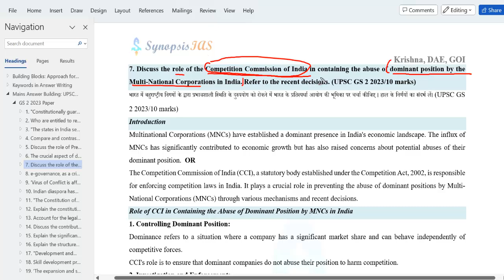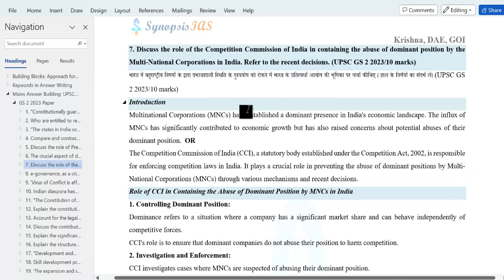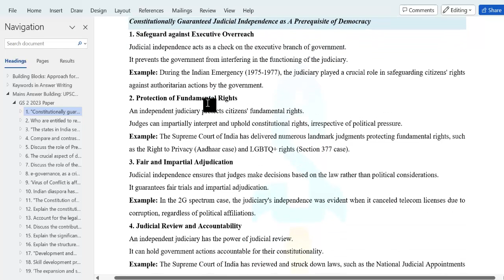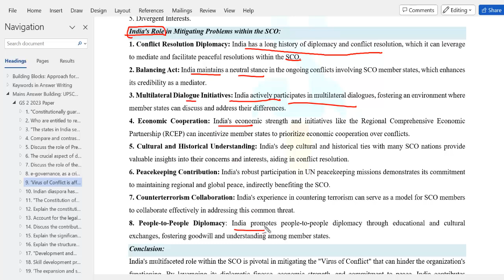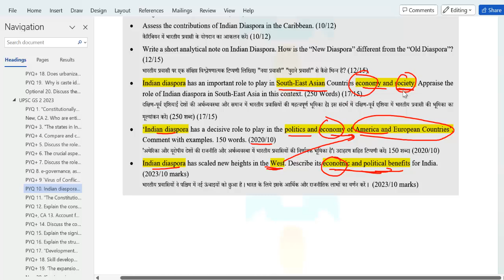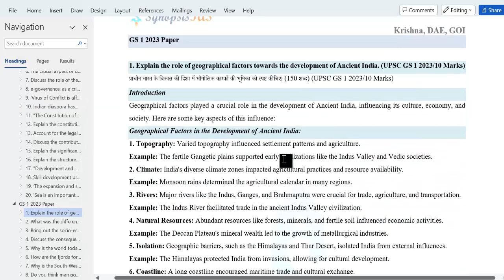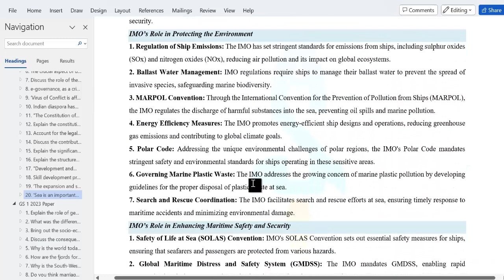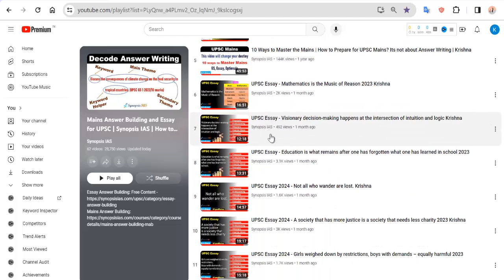Answer Writing for Unknown Questions? Applied Questions in UPSC Mains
In mains examination, solving Unknown Questions is a tough task. In this video, Krishna sir is explaining how to tackle such questions.

* This course do not include lectures on model answer discussions. Please do not join this course if you are looking for this.
There are many toppers who have followed this course, however Synopsis IAS never sells the courses in name of the toppers.
This course includes lectures on:
* 1. (A) Build and Improve an Answer: (1) Approach to understand the Questions, (2) Approach of Building the Answers, (3) Improving your answers.
* 2. (B) Coverage: (1) Lectures on GS Mains Questions (PYQs), (2) Lectures on Essay Answer Building (Approach for Essay), (3) Approach Lectures for Major Optionals.
CONTENT
* Solutions to GS Mains 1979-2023 Mains.